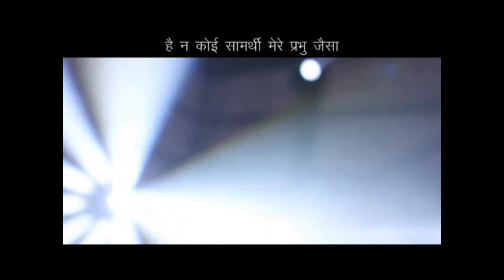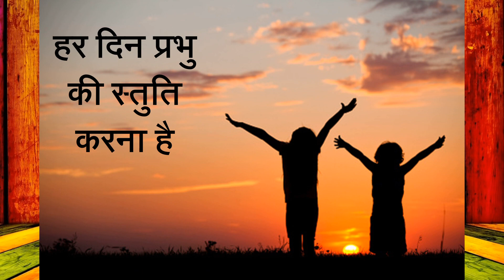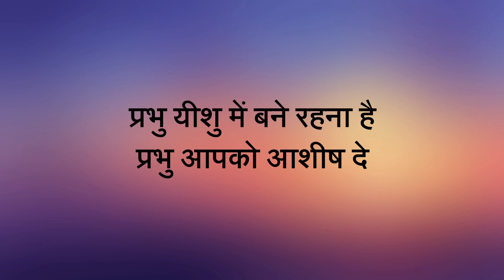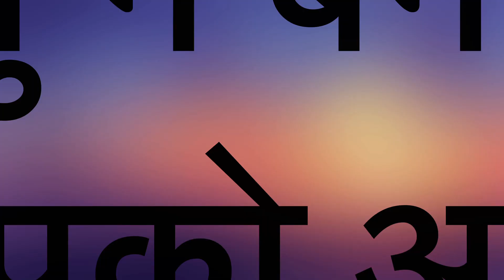03 January 2021 | Online Sunday School for Kids | बच्चों के लिए ऑनलाइन सन्डे स्कूल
Sunday School for Kids |  बच्चों के लिए सन्डे स्कूल
Produced by the Filadelfia Fellowship Church of India | फिलादेल्फिया फेलोशिप चर्च ऑफ़ इन्डिया की प्रस्तुति